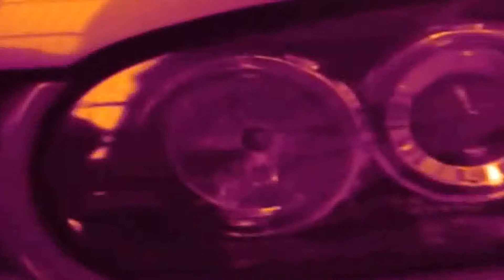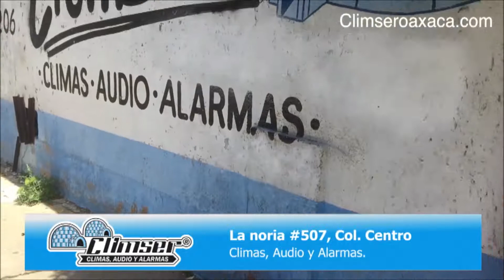maxima velocidad 33 enduro 7 fecha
programa máxima velocidad